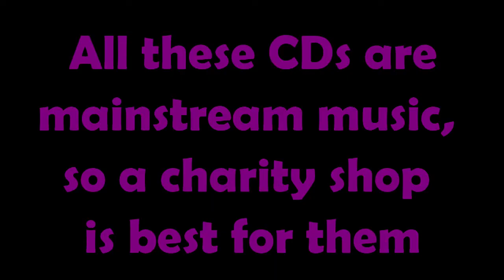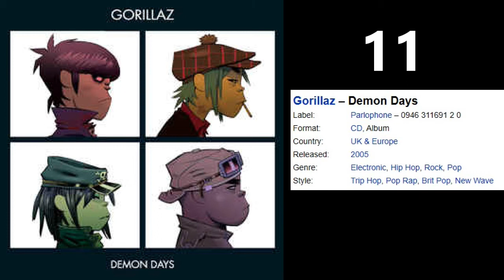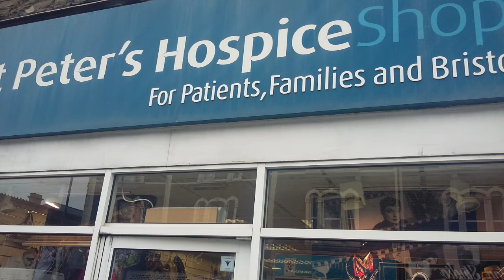CD donation - St Peter's Hospice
My third substantial CD giveaway, this time to St. Peter's Hospice, Bristol